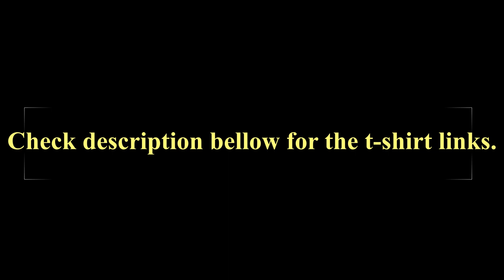Music On Art Design By Clothesify | Custom t-shirt design | Print on Demand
Music On Art Design By Clothesify is a unique design that we represent for you.

This dynamic shirt is entirely agreeable, delicate, and all-around made. The sewing is awesome. No hanging strings. These are not difficult to deal with. The material quality is incredible. These baseball tees are incredible. They have an athletic fit and are jazzy. These fitted scoop shirts' texture is excessively delicate, stretchy, warm, and furthermore breathable.

Top-notch material that is neither too dainty nor excessively thick with cap-like sleeves and a more extended length. This fitted cotton tee-shirt has a little stretch also and consistent with size. These fitted slipover tees amazing to wear ordinary. Complimenting fit and extremely delicate and stretchy. These realistic tees are agreeable, sturdy go-to rock-solid shirts for work. All around made a hefty shirt. Ideal for easygoing wear and entirely sturdy. Such a lot of higher caliber than run-of-the-mill shirts in addition to colors accessible. This is a decent long sleeve shirt. It fits well and didn't contract when washed. These casual fit shirts are decent thick cotton yet truly breathable. The estimating on the shirt was actually true to form. These shirts were of extraordinary quality, thick, look great, hold up to the washer no fading. These slipover shirts are so delicate and lightweight will be ideal for the exercise center. Incredible tone, decent neck area, great length (not very long) agreeable cotton texture.

We have a great team to make your design at a very low price.
Hope you are enjoyed our designs